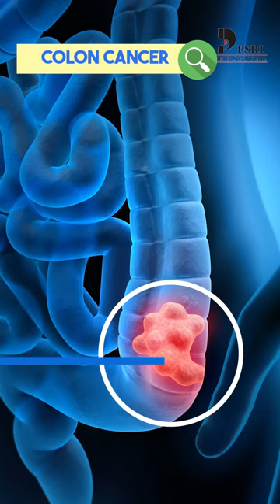Colon Cancer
Colon (colorectal) cancer starts in your colon (large intestine), the long tube that helps carry digested food to your rectum and out of your body.

Colon cancer develops from certain polyps or growths in the inner lining of your colon. Healthcare providers have screening tests that detect precancerous polyps before they can become cancerous tumors. Colon cancer that’s not detected or treated may spread to other areas of your body. Thanks to screening tests, early treatment and new kinds of treatment, fewer people are dying from colon cancer.